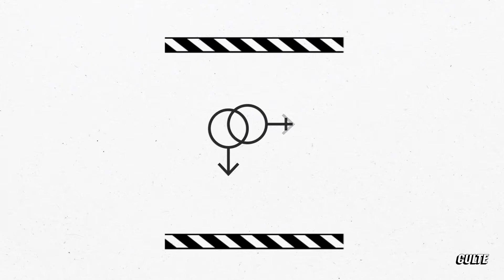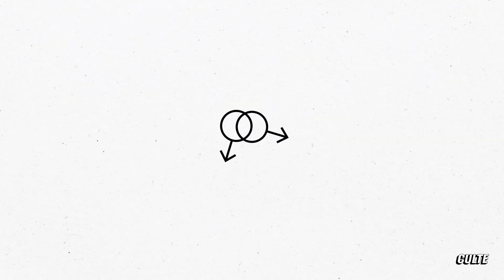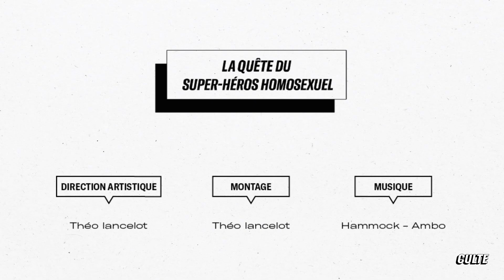VIDEO REVUE 2019_Mastère 2 Design_Théo Lancelot_Cultes. La quête du super-héros homosexuel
L’image des super-héros et l’homosexualité.

Le projet de revue en 4e année, étape importante dans le cursus des mastères, compte dans l'obtention du diplôme. C'est un projet transversal travaillé tout au long de l'année scolaire. À partir d'une thématique et d'un angle de vue personnel, les étudiants doivent développer le concept d'une revue d'environ 50 pages, de l'écriture jusqu'à la direction artistique en commençant par l'approfondissement de leur réflexion à travers lectures et prises de contact avec des experts. Une vidéo de 3 minutes leur est aussi demandée pour travailler leur approche dans une démarche pédagogique vivante.